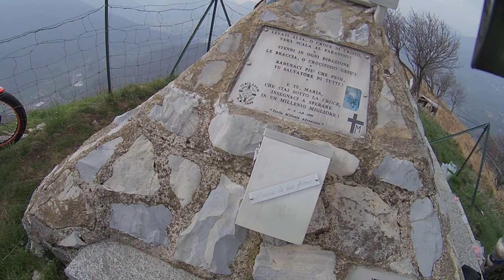Croce dei trialisti OLD LIONS 2016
Trasporto materiale (sabbia e cemento ) in quota per ripristino croce e muretti
Con i trial e zaino in spalla, addestramento, con prove di peso trasportabile